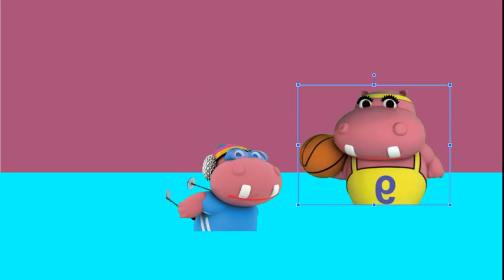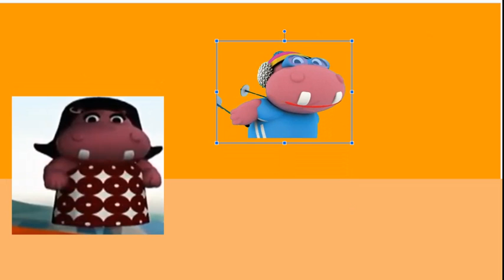SHGG/Random Classics | Skiing Hippa Gets Grounded But Each Scene has One Word Only!